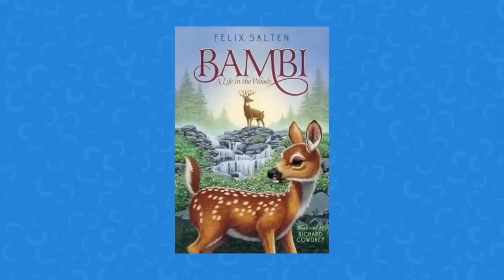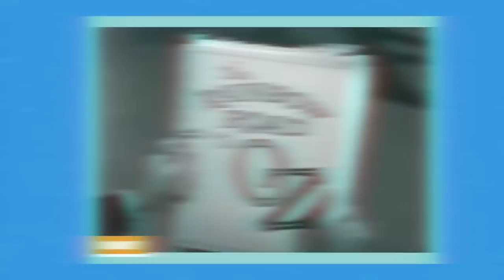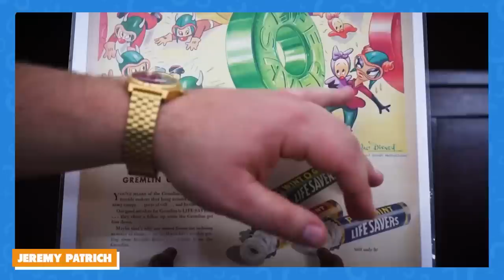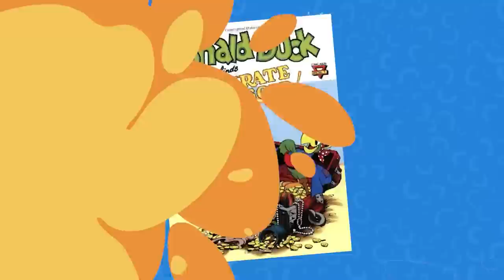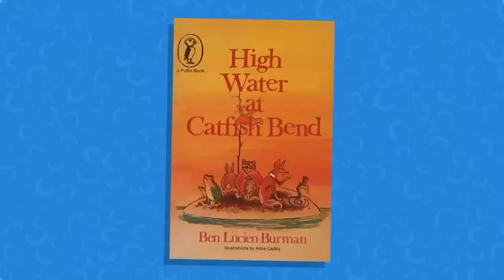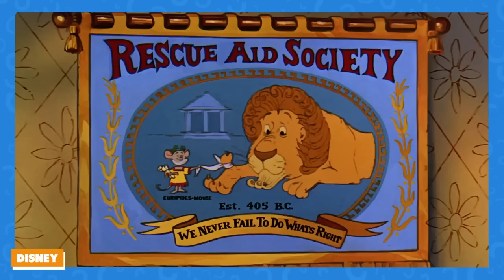Animated Movies That Were Never Made